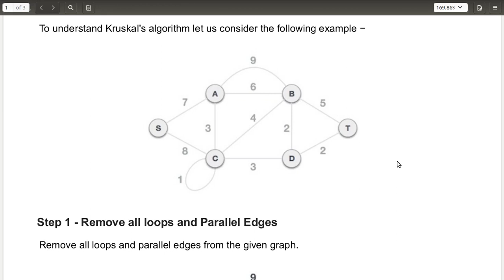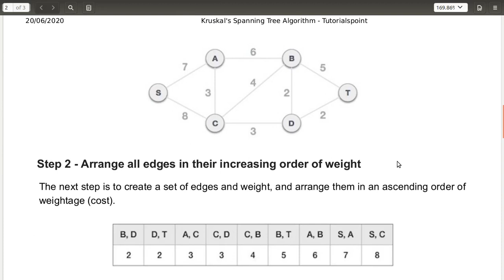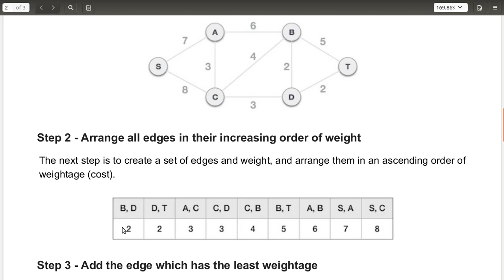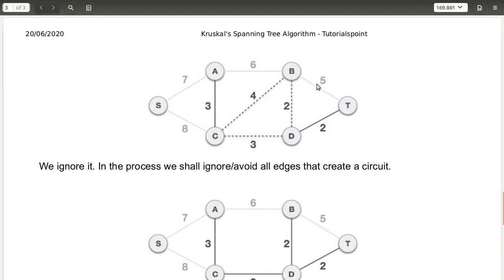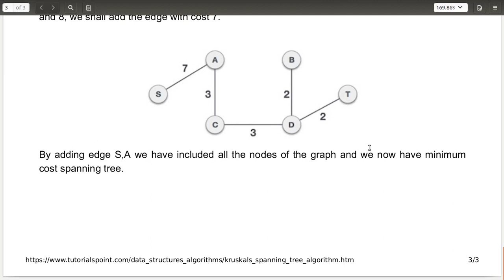50 க்ருஷ்க்கல் வழிமுறை | கிராபில் | தமிழில் | தரவுகட்டமைப்பு | Krushkal's Algorithm | Data Structure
Minimum Cost Spanning tree using Krushkal's algorithm is discussed here.